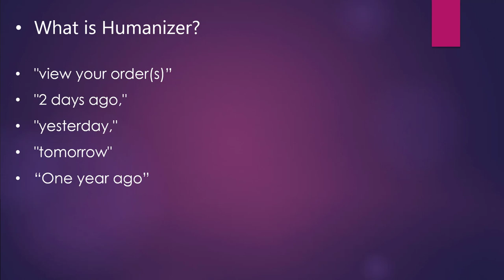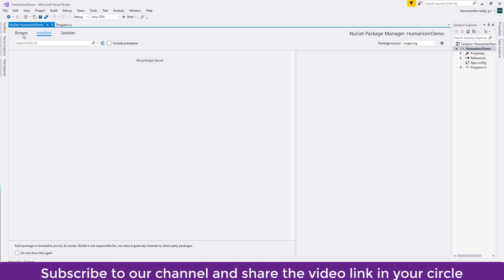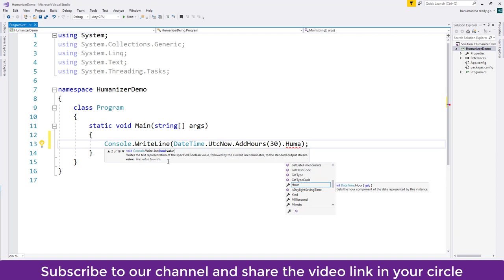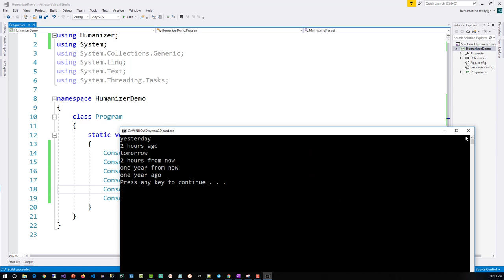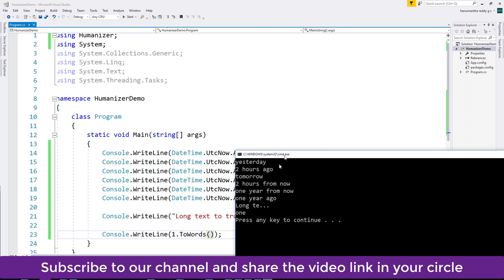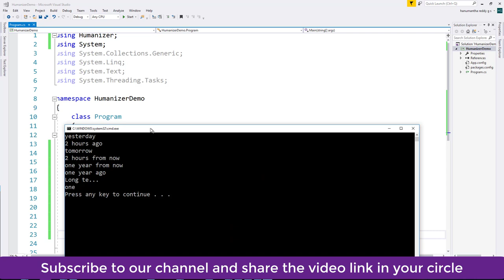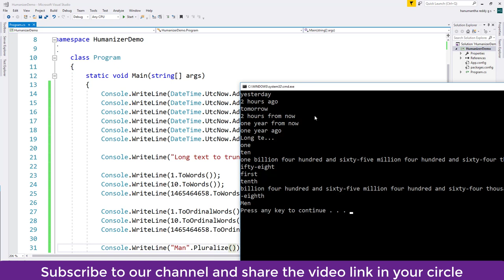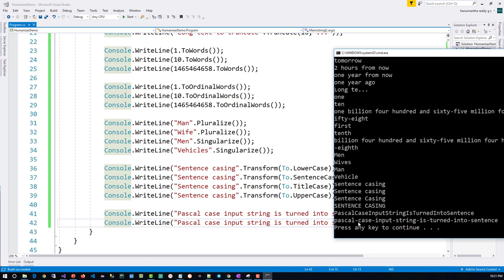C# tips and tricks 33 - Humanizer library - Make more human readable dates, times and strings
What is Humanizer?

            Console.WriteLine("Long text to truncate".Truncate(10,"..."));

            Console.WriteLine(1.ToWords());
            Console.WriteLine(10.ToWords());
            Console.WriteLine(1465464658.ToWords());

            Console.WriteLine(1.ToOrdinalWords());
            Console.WriteLine(10.ToOrdinalWords());
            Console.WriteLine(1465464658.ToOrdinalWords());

            Console.WriteLine("Man".Pluralize());
            Console.WriteLine("Wife".Pluralize());
            Console.WriteLine("Men".Singularize());
            Console.WriteLine("Vehicles".Singularize());

            Console.WriteLine("Sentence casing".Transform(To.LowerCase));
            Console.WriteLine("Sentence casing".Transform(To.SentenceCase));
            Console.WriteLine("Sentence casing".Transform(To.TitleCase));
            Console.WriteLine("Sentence casing".Transform(To.UpperCase));

            Console.WriteLine("Pascal case input string is turned into sentence".Dehumanize());
            Console.WriteLine("Pascal case input string is turned into sentence".Kebaberize());